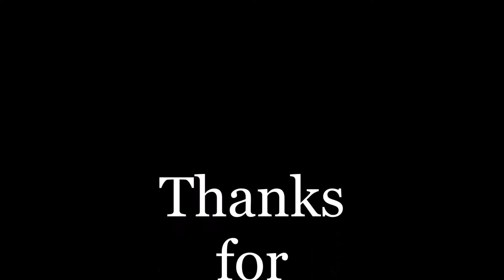My Cool NEW Fidget Spinner!! by Mottop - UNBOXING & REVIEW!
I really do appreciate all the support and I hope you liked my video!

Here's the link to this product, if you'd like to check it out for yourself

I want to make saving money easy for everyone by sharing coupons, discounts and links to money saving sites you really want. I'm here to help you find and share the latest and best deals out there, plus reviews and giveaways, all in one place!